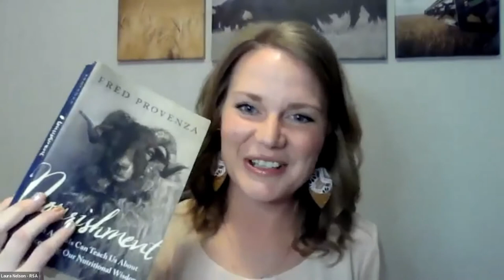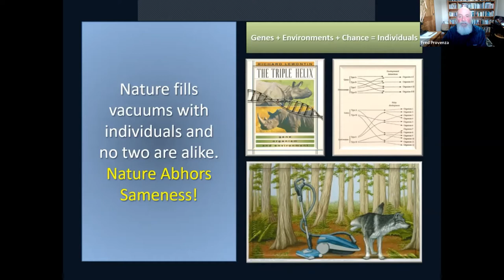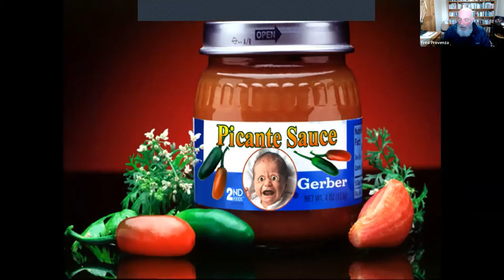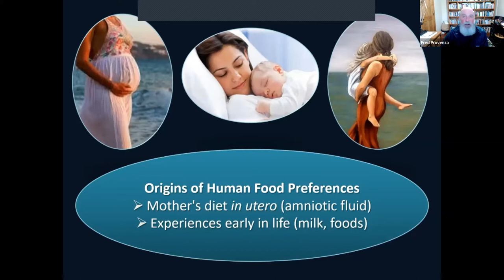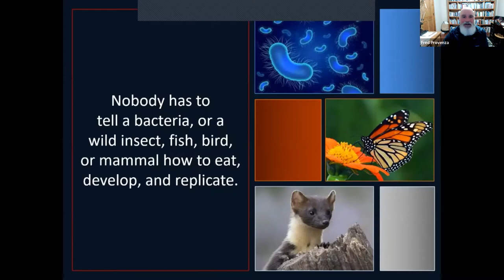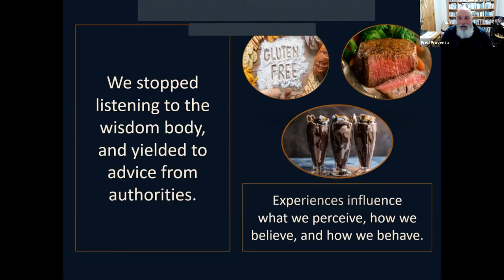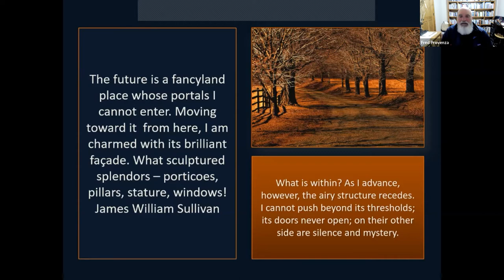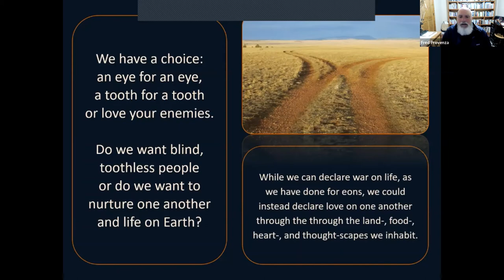Session 3: Fred Provenza - Reflections on Nourishment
Renowned animal behaviorist Fred Provenza spent his academic career researching how animals respond to an intricately tuned system of flavor-feedback relationships at the cellular level -- a nutritional wisdom that guides them to meet their dietary needs. But what about us? Do humans still possess the wisdom to select nourishing diets?
In his book Nourishment, Provenza extend his theory of nutritional wisdom to human food selection and our health, calling into question the blind adherence to academic, corporate, and political authorities. He embarks on a paradigm-shifting exploration of an eternal wisdom that can nurture the human body and spirit in a world of perpetual change.